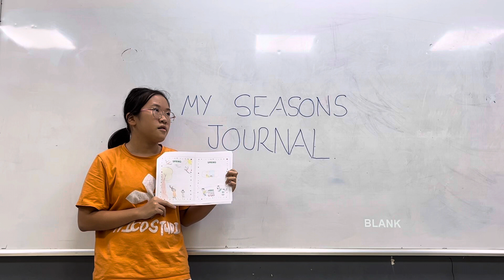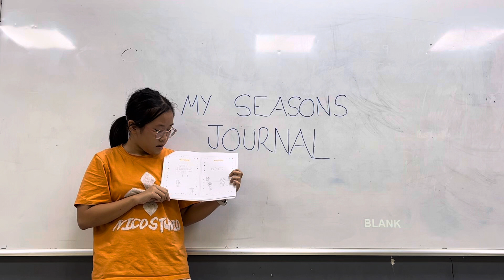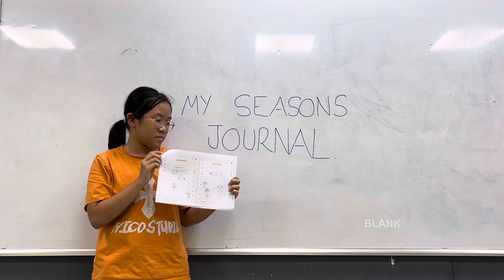CEC TimesCity_TC-E5.1-2301_Presentation 2_Chu Diệp Chi